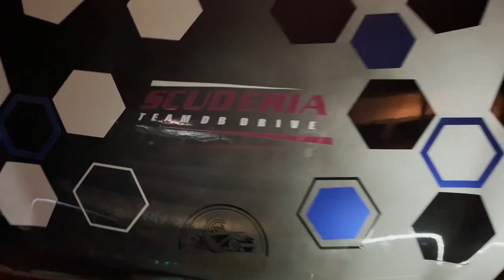"El Elemento" Team DB Drive Open Show México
Se trata de un Nissan March que participó en el Car Show de la Raza Corsera Guanajuato  en categoría de Open Show y Tuning.
Además es el competidor que más viaja para participar en los mejores Car Shows Tuning de México.